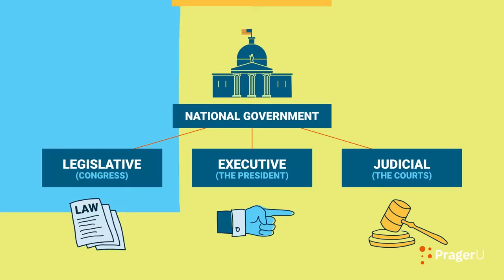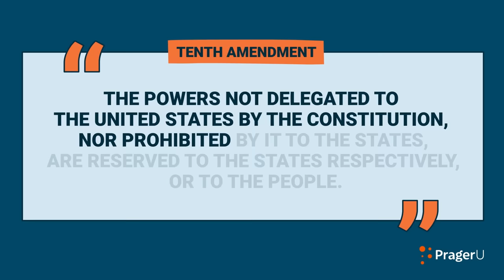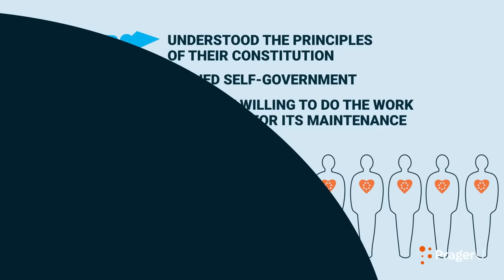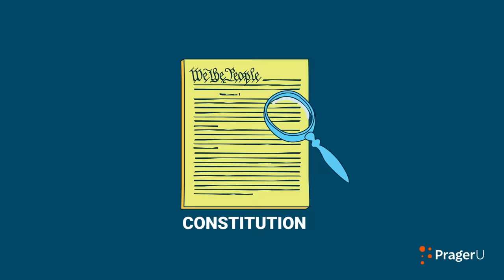The Constitution: Why A Republic? | 5 Minute Video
Winning the War of Independence brought a new challenge to the American people: what sort of government should they choose for their new nation? Robert George, Professor of Jurisprudence at Princeton University, explores the problems the founders faced at this pivotal moment in history.

Script:

 Against all odds, the Americans won their War of Independence.

But their success brought a new challenge—no less daunting. What sort of government should they choose for themselves?

How could they ensure that the tyranny of the English king George III would not be replaced by a homegrown tyranny?

One possibility was to establish an American monarchy with a better king. That was tempting for some, especially because they had a superb person for the job—General George Washington.

To his legion of admirers, the fact that he did not want to be king made him an even more attractive candidate.

The other possibility was to establish a republic, a government of and by the people and their representatives.

But this solution came with a big problem. Historically, republics like those in ancient Greece and Rome had always failed. And, when they failed, they were usually replaced by the very worst—most oppressive—forms of tyranny.

Might there be a way to make republicanism work—and last? To structure a constitution that would protect the new American republic from the social and political pathologies that had destroyed republics throughout history?

America’s Founding Fathers—men like Washington, Thomas Jefferson, Benjamin Franklin, John Adams, Alexander Hamilton, and James Madison—believed they had answers.

They had risked everything when they declared their independence from England; they were willing to risk everything again to create a new, different, and better type of republic.

The key, they all agreed, was to establish structural limits on power—the power of anyone, and any institution, exercising governmental authority.

In the summer of 1787, in one of the most creative acts in human history, these men (minus Jefferson and Adams who were serving the country abroad) fashioned a national government divided into three separate parts or branches—the legislative (Congress), the executive (the president), and the judicial (the courts). Congress would make laws, the executive would execute the laws and the courts would settle disputes arising under the Constitution and laws of the United States.

Dividing power would prevent power being concentrated in any one branch—the concept of checks and balances. Moreover, the central government would be limited to the powers specifically delegated to it, having no powers beyond those enumerated.

Where then would most of the powers of government reside? The answer was with the states.

This was not, as some wrongly suppose, done to protect slavery. Rather, it was done out of the commonsense belief that those public officials nearer to the people would naturally be more responsive and accountable to the people.

Just to make sure nobody missed the point, after attaching a Bill of Rights to the Constitution, the Founders enshrined this principle in the Tenth Amendment.

In short, whatever the Constitution does not specifically delegate to the national government belongs to the states and the people.

But the power of the states was also limited by constitutional prohibitions in certain areas, either because power in those areas had been delegated exclusively to the national government—such as the power to enter into treaties with other nations—or because the Framers did not want government at any level to have certain powers—such as the power to confer titles of nobility, something incompatible with republicanism.